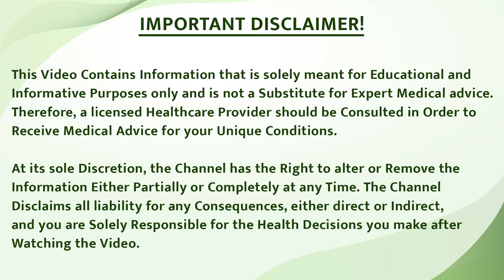अस्थमा का इलाज क्या है | क्या Asthma और COPD का जड़ से इलाज संभव है | Asthma ka ilaj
अस्थमा का इलाज क्या है | क्या Asthma और COPD का जड़ से इलाज संभव है | Asthma ka ilaj@bharatasthmacare

क्या आपको कभी सांस फूलने की दिक्कत हुई है?

ज्यादातर लोग सोचते हैं कि यह अस्थमा हो सकता है, लेकिन यह COPD की समस्या भी हो सकती है।
दोनों बिमारियों के लक्षण एक जैसे होते हैं, लेकिन दोनों अलग-अलग होते हैं।

क्या आप जानते हैं अस्थमा क्या है?
एक ऐसी स्थिति जिसमें किसी व्यक्ति के साँस के नली में सूजन आ जाती है, और ज्यादा बलगम पैदा होने लगती है, जिससे सांस लेना मुश्किल हो जाता है। अस्थमा मामूली हो सकता है, या यह दैनिक गतिविधियों में दिक्कत कर सकता है। कुछ मामलों में, यह जानलेवा हमले का कारण भी बन सकता है।

अस्थमा के कारण सांस लेने में कठिनाई, सीने में दर्द, खांसी और घरघराहट हो सकती है। हालाँकि, यह स्थायी रूप से ठीक हो सकता है।

क्या आप जानते हैं COPD क्या है?
फेफड़ों के रोगों का एक समूह साँस नली को अवरुद्ध करता है और सांस लेने में कठिनाई पैदा करता है। Emphysema और chronic bronchitis सबसे आम स्थितियां हैं जो COPD बनाती हैं। COPD से फेफड़ों को हुए नुकसान की भरपाई नहीं की जा सकती है। लक्षणों में सांस की तकलीफ, घरघराहट या पुरानी खांसी शामिल हैं। हालांकि, इसे उचित दवाओं के साथ प्रबंधित किया जा सकता है।

अस्थमा और COPD  के संबंध में अधिक मूल्यवान जानकारी के लिए वीडियो को अंत तक देखें।

Have you ever felt breathless?

Most people think this can be asthma, but it can also be a COPD problem.
Both diseases have the same symptoms, but both are different.

Do you know what asthma is?
A condition in which a person's airways become inflamed, narrow, swell, and produce extra mucus making breathing difficult. Asthma can be minor, or it can interfere with daily activities. In some cases, it may lead to a life-threatening attack. Asthma may cause difficulty breathing, chest pain, cough, and wheezing. However, it can cure permanently.

Do you know what COPD is?
A group of lung diseases block airflow and make breathing difficult. Emphysema and chronic bronchitis are the most common conditions that makeup COPD. Damage to the lungs from COPD can't be reversed. Symptoms include shortness of breath, wheezing, or a chronic cough. However, it can be manageable with proper medications.

For more valuable information regarding asthma and COPD, watch the video till the end.
 📍 Address: A-517, Sushant Lok Phase I, Sector 28
   Near Iffco Chowk Metro Station, Gurugram – 122022